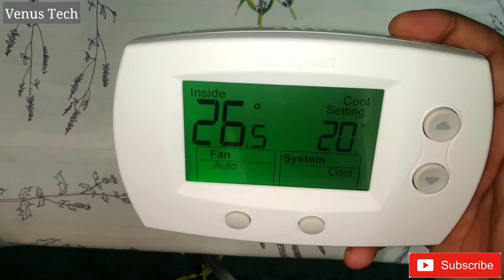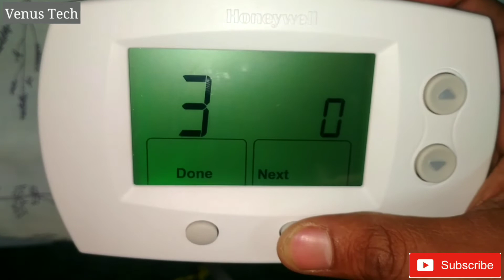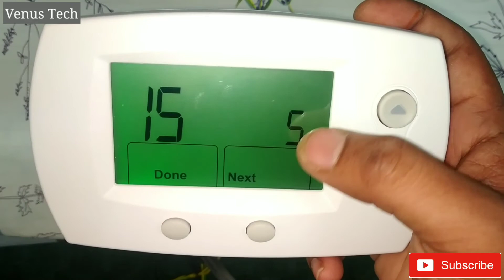Honeywell thermostat compressor off time ki setting kaise kare aur kitna off time rkhna chahiye | VT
is video me honeywell digital thermostat me compressor ka off time kitna rkhna chahiye aur kaise setting kare iske baare me btaya gya hai  ummid hai aapko video jarur pasand aayegi  🙏